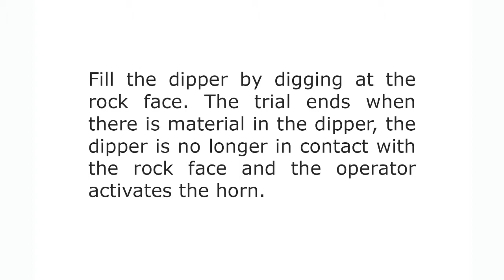Simlog Electric Rope Shovel - Single-Pass Digging Module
Simlog's Electric Rope Shovel Personal Simulator puts you at the controls of an electric rope shovel at work in a typical mine site, in interaction with a simulated Mining Truck.